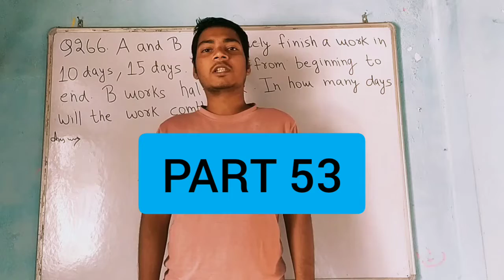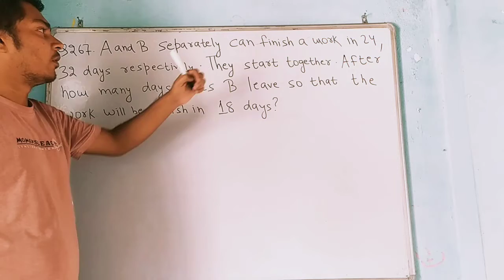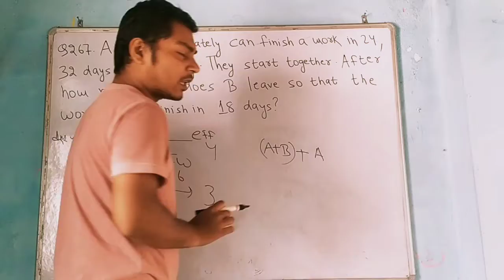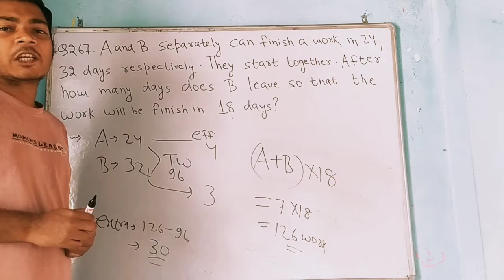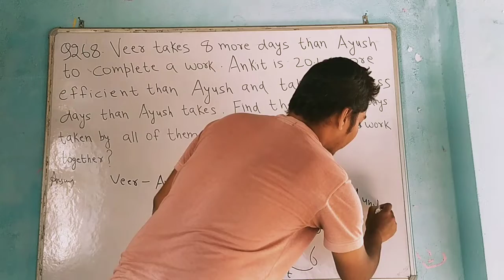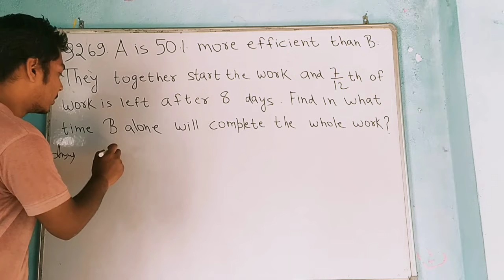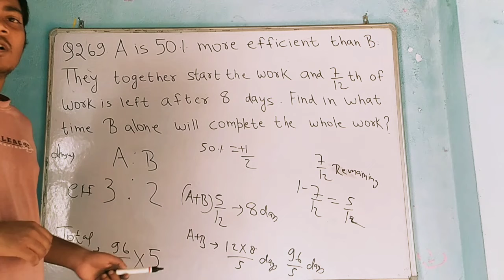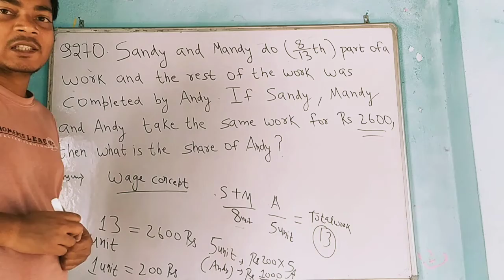Time And Work Important Questions 2022 For All Competitive Exam.